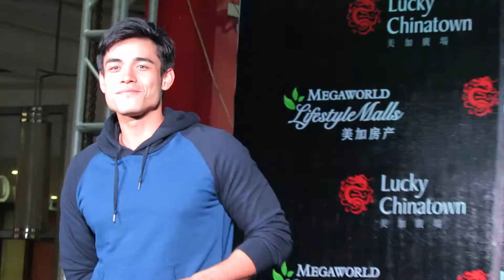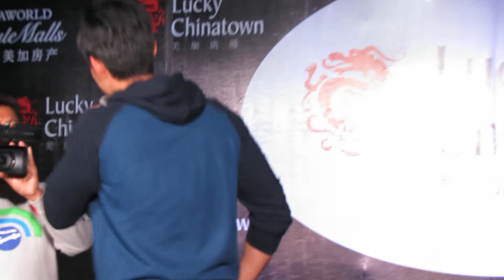XIAN LIM sings "Harana" at EAH Promos Lucky Chinatown 1.23.16